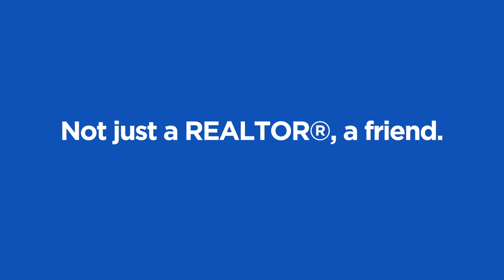Working with OneBlue Real Estate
Here what one of our past customers, Anne, has to say about working with Kevin Johnson and the team at OneBlue Real Estate.